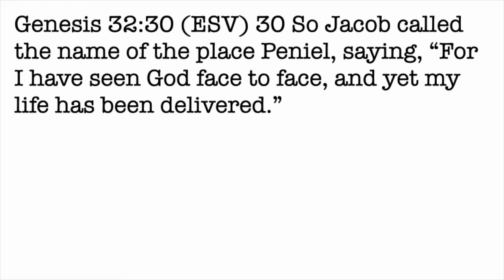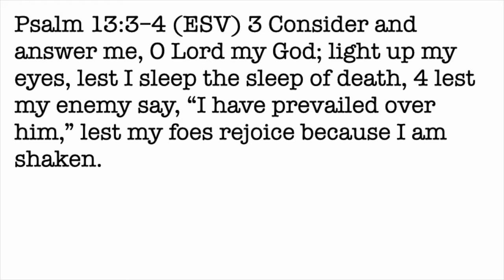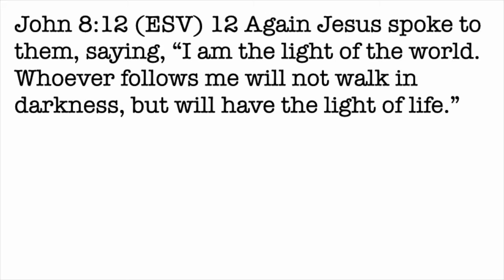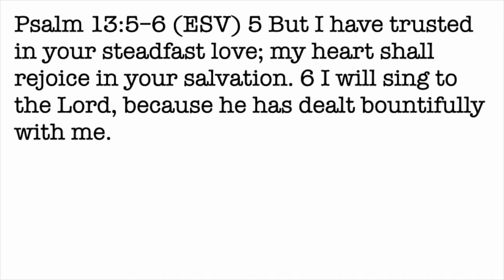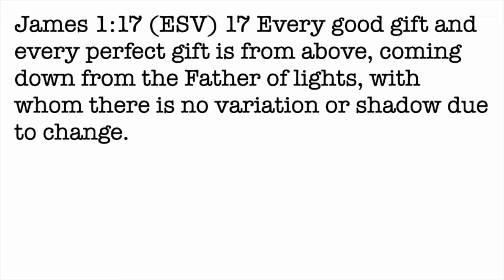Daily Devotion with Pastor Balla for June 30, 2021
Psalm 13
A God Who Hides?